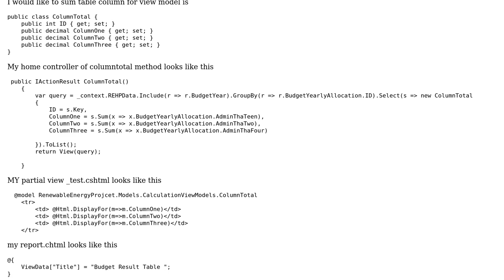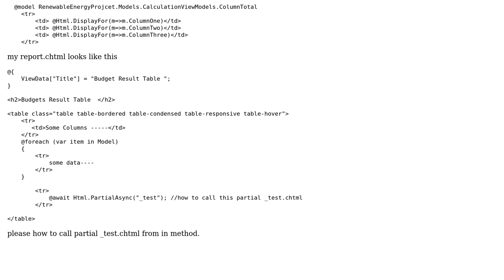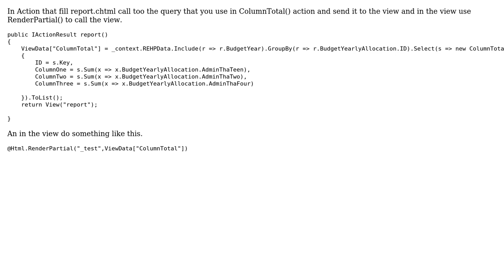partial view in mvc core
With thanks & praise to God, and with thanks to the many people who have made this project possible! | Content (except music & images) licensed under CC BY-SA | Music | Images & others | With thanks to user Rabel Obispo user paingsoethu 2015 and the Stack Exchange Network Trademarks are property of their respective owners. You are responsible for your own actions.